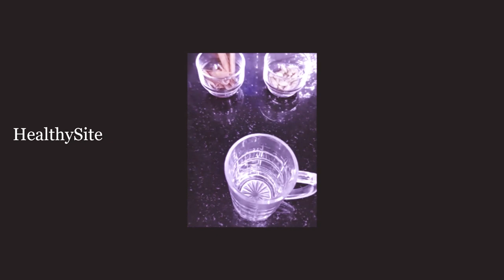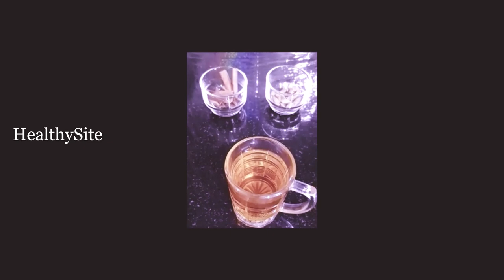How To Get Flat Belly In 5 Days| Get flat Stomach Without Diet-Exercise| Instant Belly Fat Burner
Saffron Tea - Weight Loss Tea/PCOS/Thyroid|
Flat Belly Stomach In 5 Days(In Hindi)No Diet/No Diet/No Exercise| Kesar Elaichi Tea| Lose Weight Fast|
WEIGHT LOSS DRINKS | Herbal tea for Weight loss | Saffron tea for Weight loss and Boost Immunity
No Diet No Exercise Weight Loss | Drink This To Lose Weight | Saffron Golden Water For Weight Loss